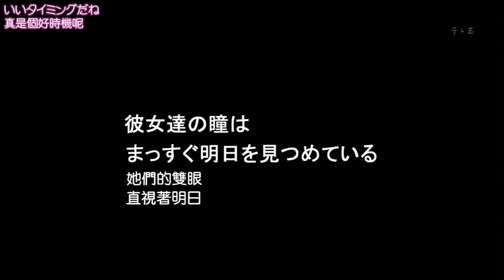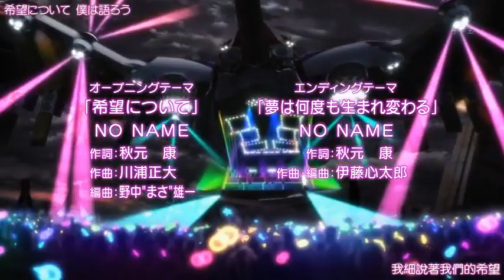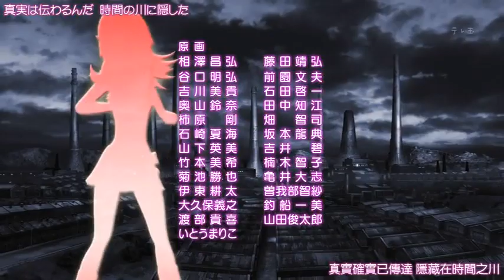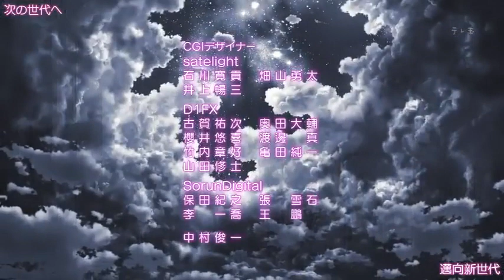[繁體] AKB0048 06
《AKB0048》是以現實中的日本大型女子音樂組合AKB48為主題的多媒體作品。於2012年4月開始播放電視動畫。